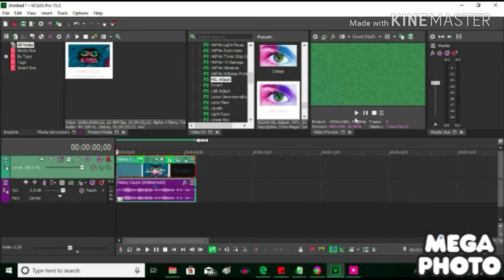How to make luig group in luig group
0:35 Luig group squared